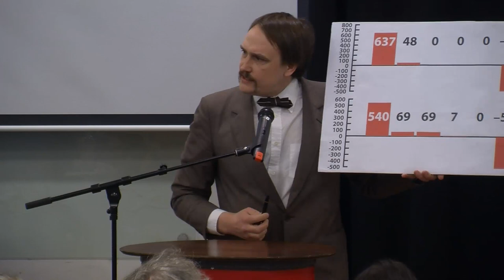Jöran Fagerlund om partiskatt på Vänsterpartiet Göteborgs distriktsårskonferens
Till distriktsårskonferensen 2012 hade jag författat en motion med anledning av kongressbeslutet att tio procent av partistödet skall gå till Ung Vänster och en procent till Vänsterns Studentförbund. Jag menar att detta även skall gälla de arvoden, förutom förlorad arbetsförtjänst, Konkret innebär förslaget att vi parlamentariker skall betala 10 procent till Vänsterpartiet, 10 procent till Ung Vänster och 1 procent till VSF.

Idag betalar vi sju procent partiskatt på arvoden.